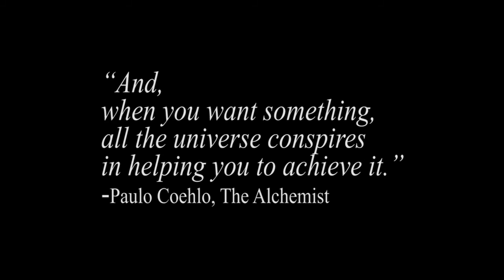Shepherd of Souls, Gez Taylor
A look into the mind and world of artist and author Gez Taylor by Megan Roberts